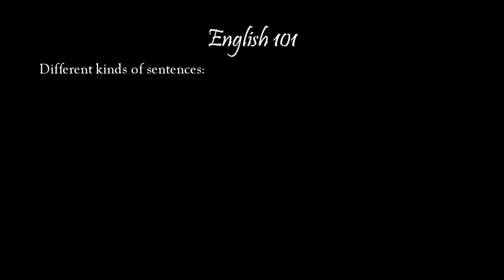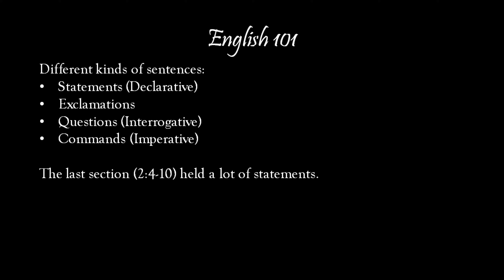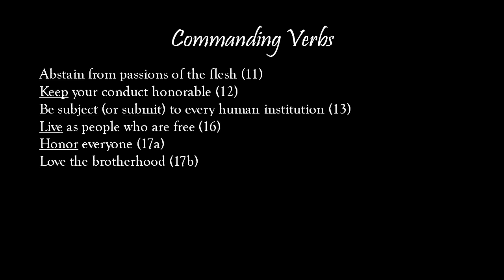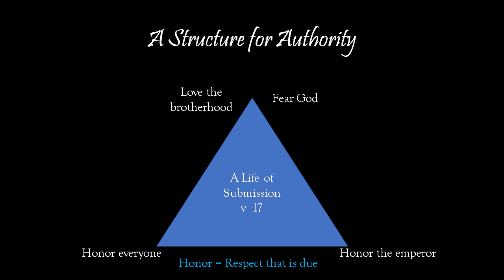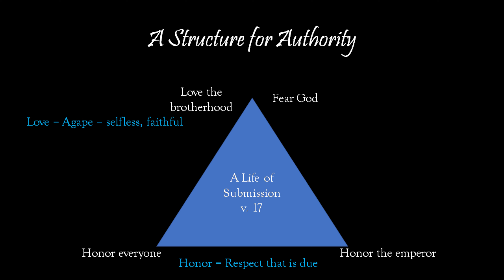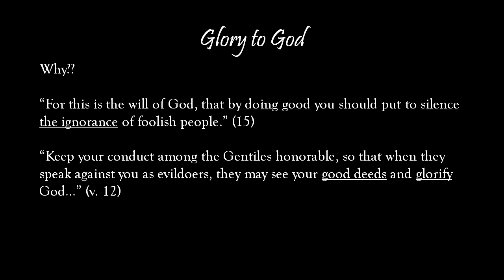"Submission to Authority"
Sermon series from 1 Peter